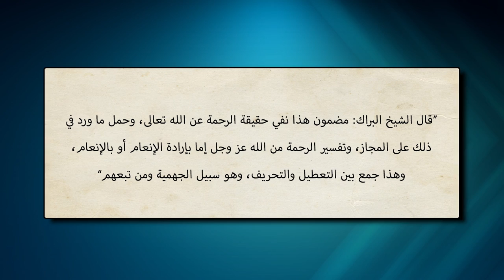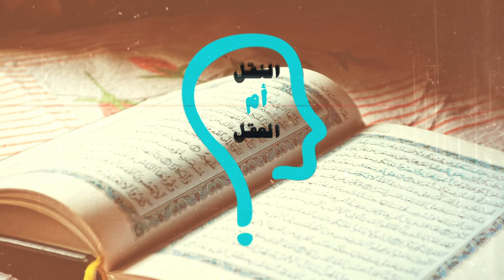برنامج النقل أم العقل - الحلقة 117 - الأزهرالشريف ينشر الإلحاد بين المسلمين